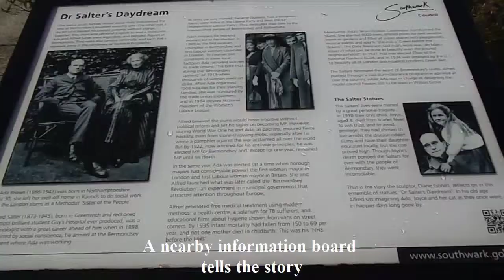Dr Salter's Daydream in Bermondsey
This is a short video review of Dr Salter's Daydream in Bermondsey bought to you by Visiting London Guide .com

We give you a sneak preview and illustrate what the sculpture can offer visitors.